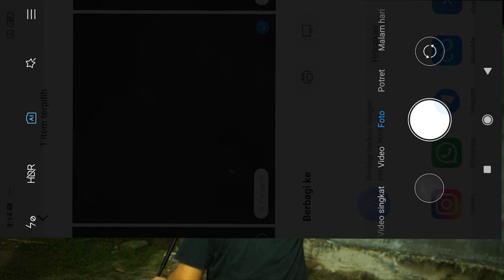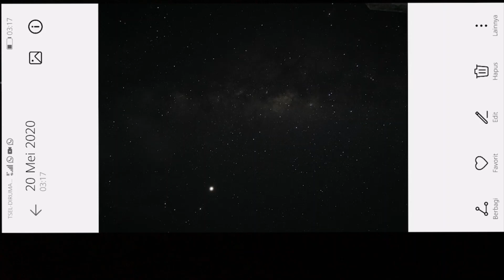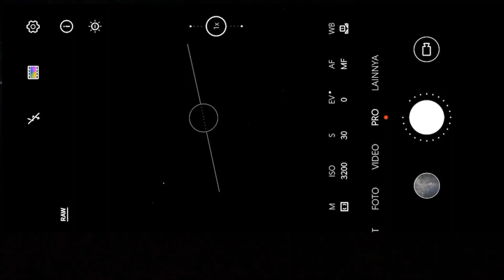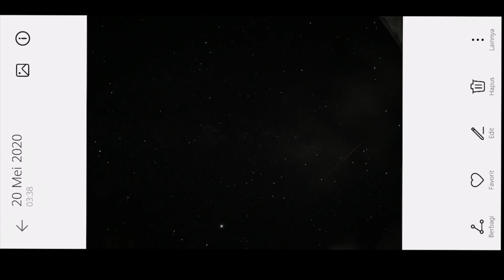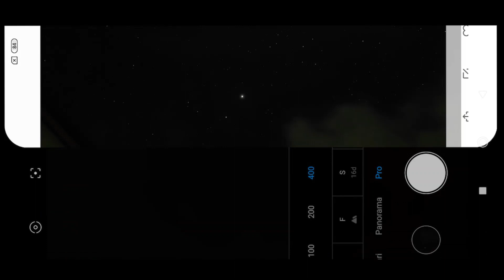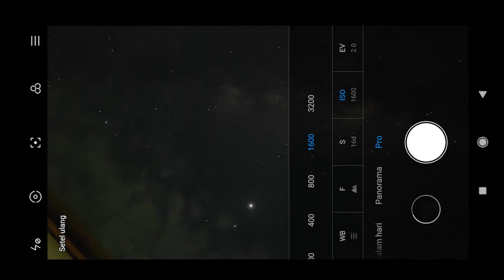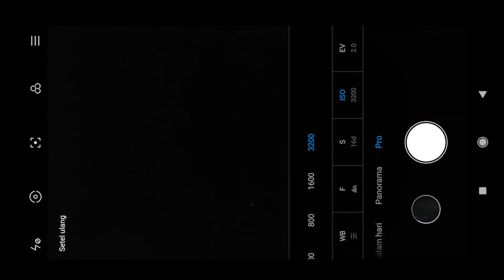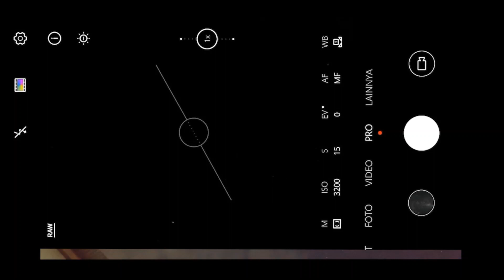Pocophone F1 Vs Huawei P30 Pro. Milky way smart phone. Jangan remehkan Pocophone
Astrophotography Indonesia

Di chanel ini juga banyak tutorial cara motret milky way menggunakan bermacam-macam merk smart phone.
Diantaranya adalah:
- Huawei
- Asus
- Realme
- Redmi
- Xiaomi
- Pocophone

Juga tutorial stacking (menumpuk) menggunakan sequator, dan stitching (menjahit) bima sakti mengunakan bimostitch dan PT Gui.